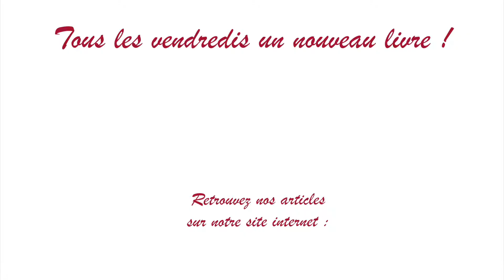L'Église dans la tourmente de 1968